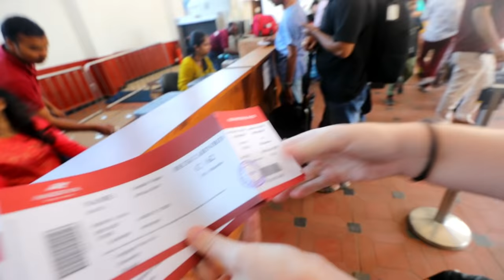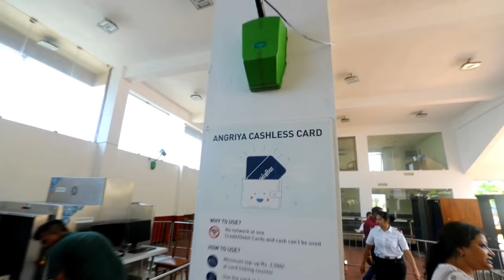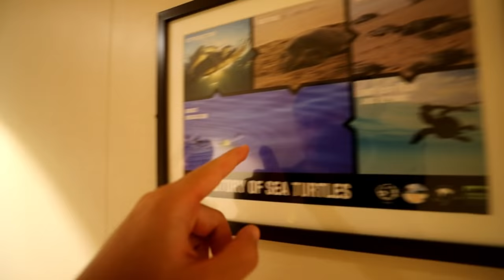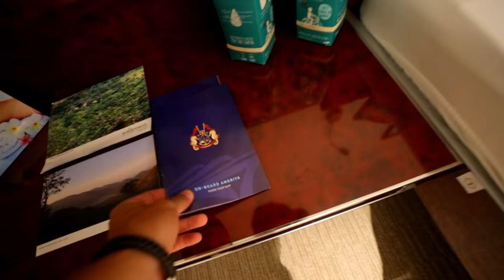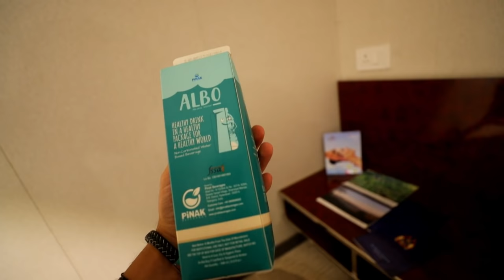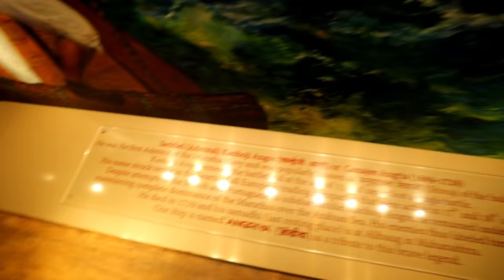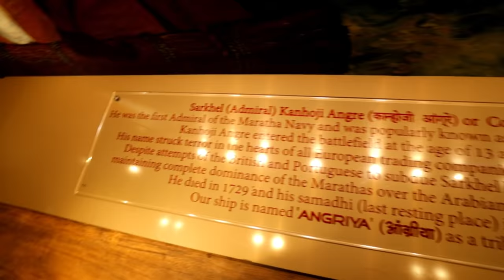Goa to Mumbai | Indian LUXURY ANGRIYA CRUISE | Part 1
We are so happy to share this experience with you guys from Goa to Mumbai with the Indian Luxury Angriya Cruise, the only domestic cruise in India. If you want to go to Goa or Mumbai in a luxurious way, this cruise will reach your expectations.

To book the cruise as well and check prices

$40 FREE CREDIT off your first booking with AIRBNB right